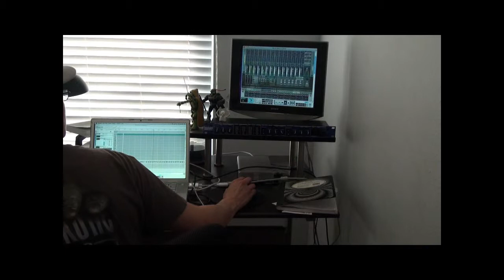Who is KJC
Take a look into the life of a real DJ, see what inspires him to "rock a dance floor' and answer the ultimate question, "Who is KJC?"